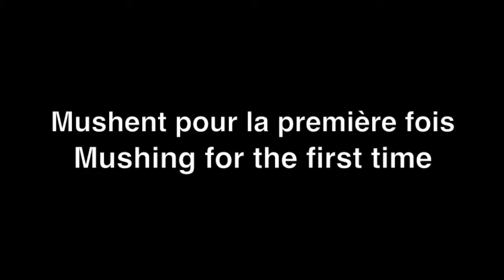Dog first time mushing at Larose Forest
Artémise, Jean-Denis and Gabrielle First time mushing at Larose Forest (Limoges, Ontario)

Artémise, Jean-Denis et Gabrielle mushent pour la première fois à la Forêt Larose (Limoges, Ontario)